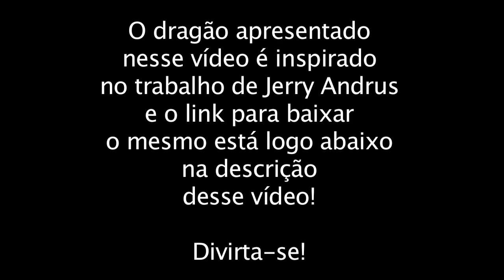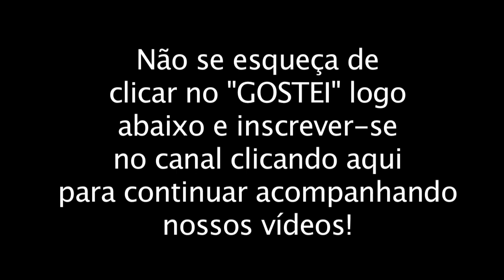Ilusão do dinossauro / dragão em HD / alta definição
Twitter: @LSBRASIL - Essa "ilusão" é bem antiga e existem diversos vídeos utilizando esse dragão no youtube, porém, dentre os usuários do Brasil, não encontrei nenhum vídeo em HD. Por isso resolvi, claro, me divertir fazendo também um vídeo com essa ilusão de óptica que chama bastante a atenção!

Divirtam-se! :-)